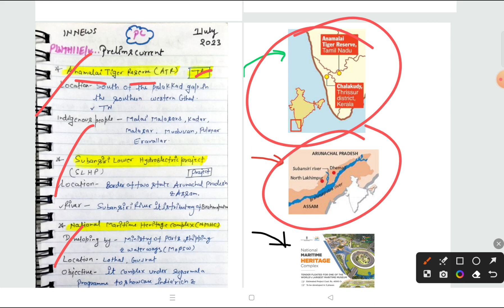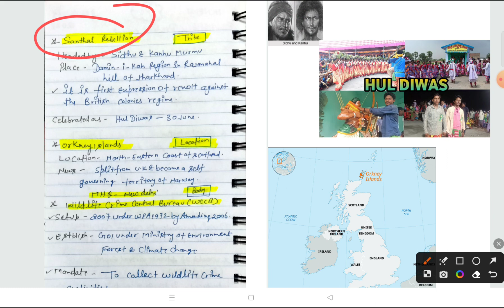vision ias january current | vision PT 365 for 2024| Vision IAS PT 365 for 2024 Release Date ?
PT 365 | vision PT 365 for 2024| Vision IAS vision ias january current | vision PT 365 for 2024| Vision IAS PT 365 for 2024 Release Date ?| PT 365 for 2024 Release Date ?| What is PT 365 for UPSC